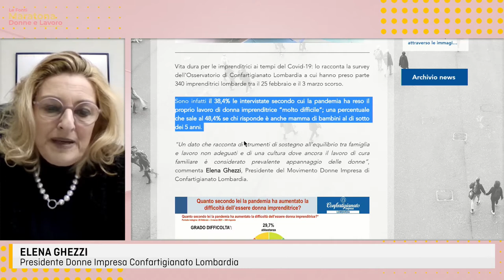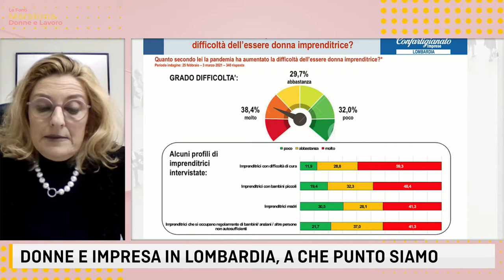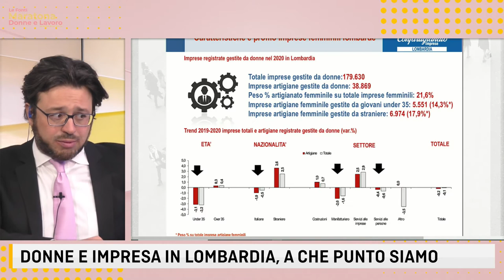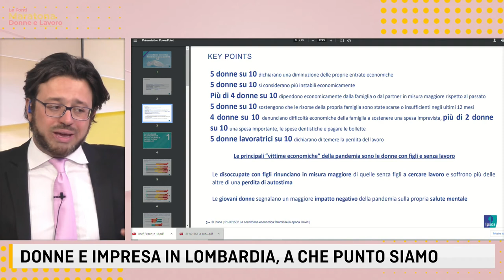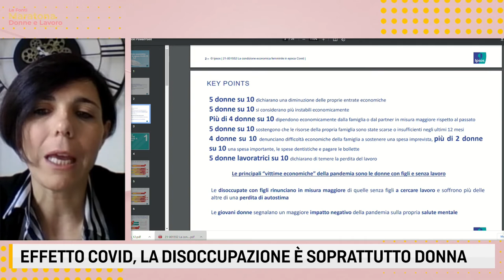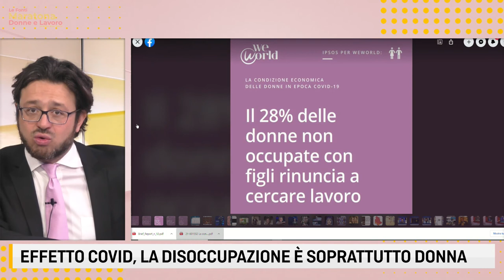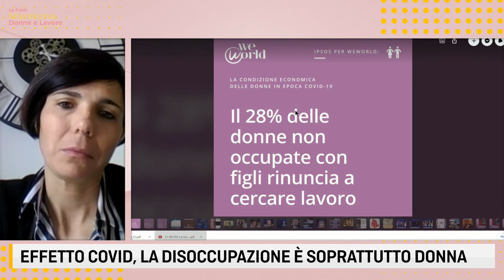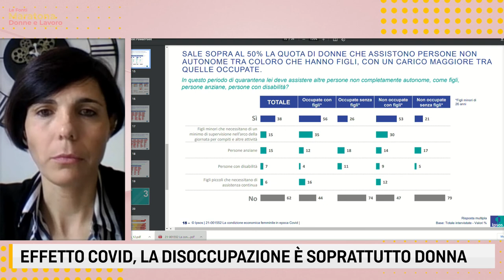Maratona Le Fonti TV Donne & Lavoro - Intervista a Elena Ghezzi e Elena Caneva